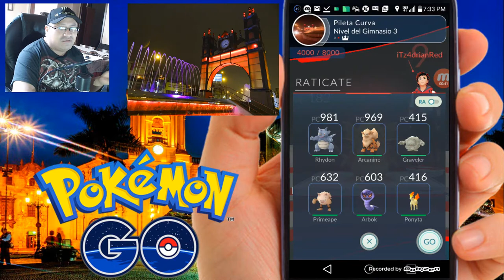MIS PRIMERAS BATALLAS | Pokémon GO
Hang for Days
2:24
Silent Partner
Música alternativa y punk | Funky

Periscope
2:06
Audionautix
Música alternativa y punk | Positiva

Lovers Squared
2:45
Letter Box
Música alternativa y punk | Oscura

Stage Dive
2:07
Silent Partner
Música alternativa y punk | Colérica

Zombie Rock
3:38
Audionautix

Whats It To Ya Punk
2:01
Audionautix
Música alternativa y punk | Feliz

Your Voice Is American
2:39
Letter Box